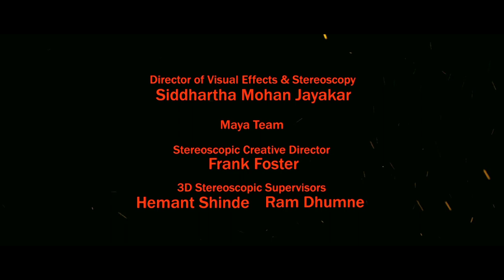Sholay theme Instrumental violin and guitar by AHM | Sholay movie theme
HI , in this video I made a cover theme of Sholay movie on violin and guitar, i  used only video and prelude of this track .
I made this audio on Ableton live lite,
This tune originally composed by R D Burman  for the Sholay 1975 movie.

I am professional violinist and guitarist.

11Sholay theme Instrumental violin and guitar by AHM | Sholay movie theme

Sholay movie theme